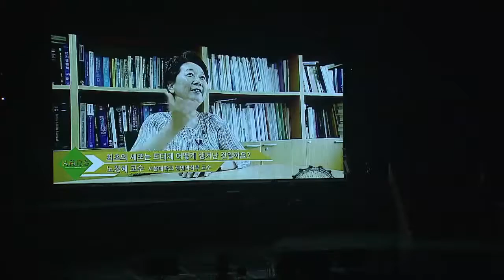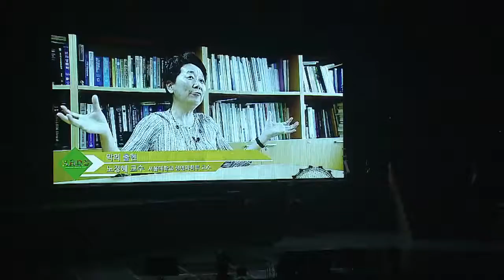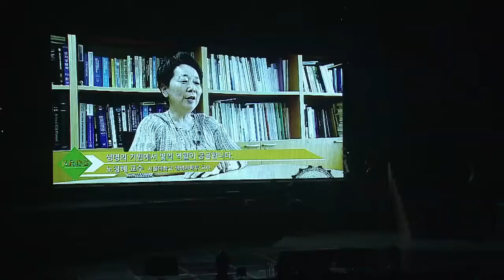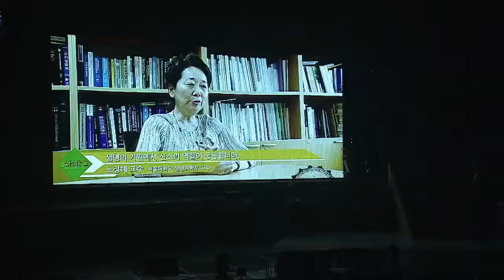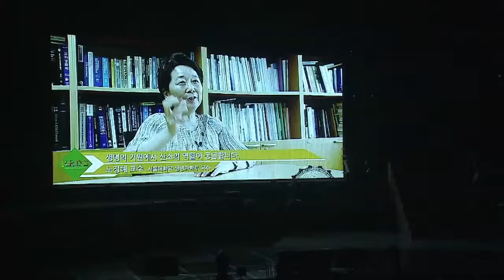[강연] 생명의 기원 by이기형 | 2015 여름 카오스 콘서트 '기원 Origin' 3강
강연 및 강연자 소개 : 생명의 기원(이기형 카오스재단 이사장)